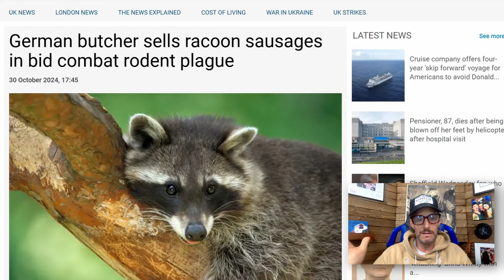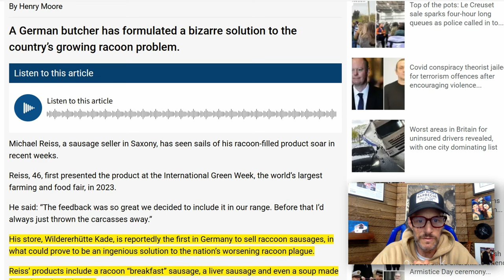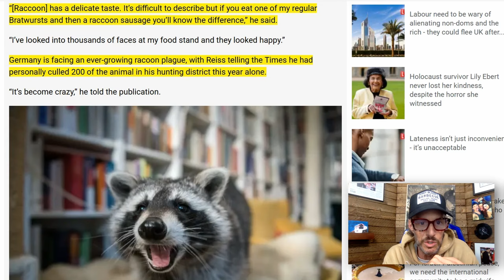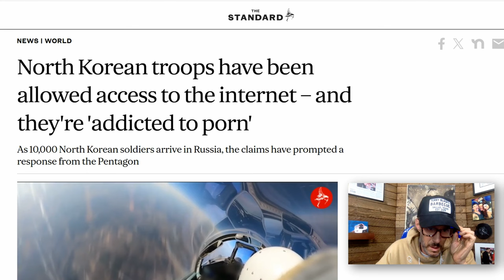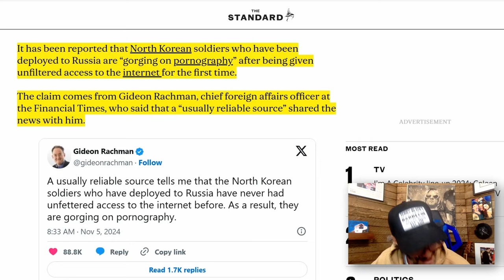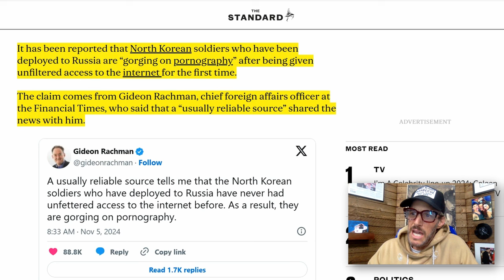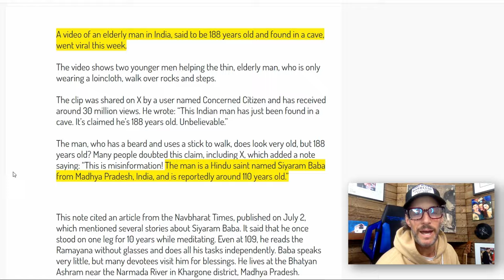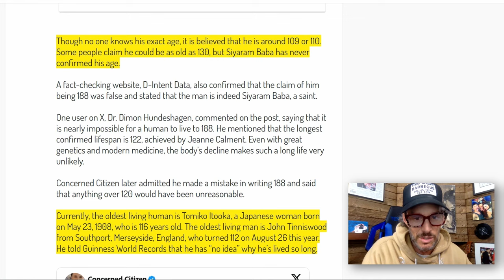Life Without Weed | Hey Maaan w/ Josh Wolf Ep.107 | FULL EPISODE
Josh has now recovered from his illness and he is back with a vengeance!  A big reason for that is because he is now "Weed Free" and feeling the positive effects of sobriety.  Josh recounts the benefits of his new "Weed Free" life, gives an update about Jacob, and reminisces about the differences between when he grew up and the modern age.

Josh then covers some crazy news stories - a German butcher making Racoon sausage as a way to fight off an infestation of over 2 million of the critters, the North Korean army getting access to the internet and instantly getting addicted to pr0n, and a 188 year old man who was found in a cave.  All this and more in this episode of Hey Maaan!

Do something good for someone and leave us a comment telling us what you thought of the episode!

CHAPTERS
00:00:00 Weed Free
00:03:30 Giveaway Winner
00:05:09 Don't Need Weed
00:06:33 Jacob and Social Media Updates
00:07:34 Airplane Question
00:12:44 Missing Movie Theaters
00:14:25 Growing Up In A Different Time
00:19:39 The Good Old Days
00:22:17 The Three Stooges
00:22:50 Kids Aren't Wussies
00:23:03 Sports Bets
00:23:45 Real Friends
00:25:22 Best Day Brewing
00:27:16 Racoon Sausage
00:34:56 North Korea Porn
00:42:35 188 Year Old Man
00:46:40 Thanks To Everyone